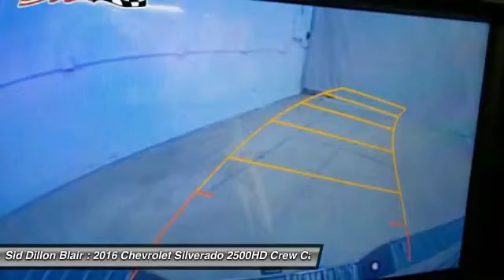2016 Chevrolet Silverado 2500HD 3161955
2016 CHEVROLET SILVERADO 2500HD Blair, NE
Stock# 3161955